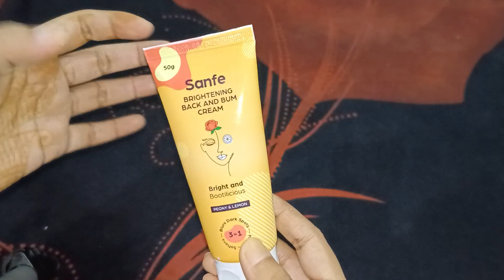sanfe brightening back and bum cream ll how to brighten buttocks area fast